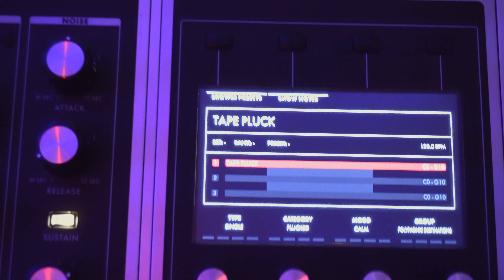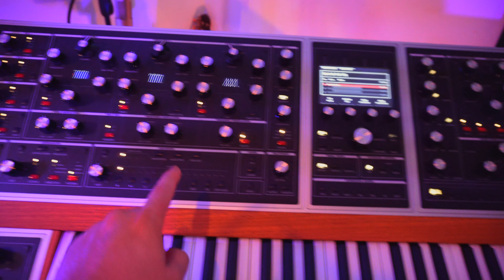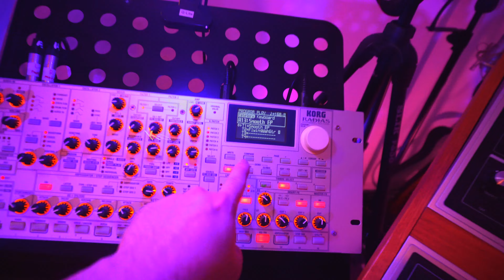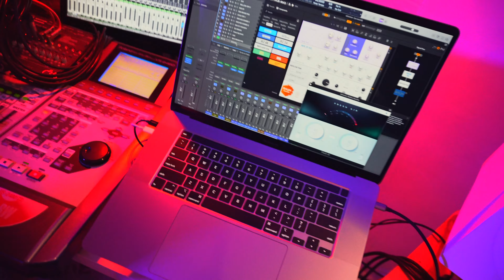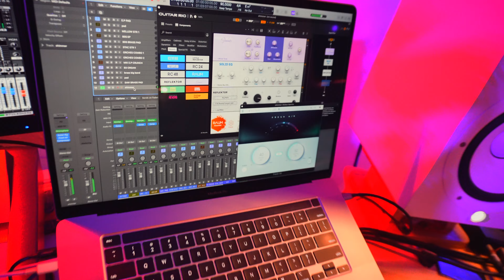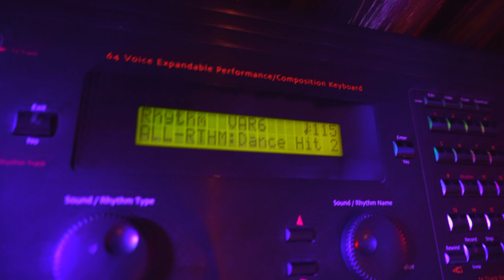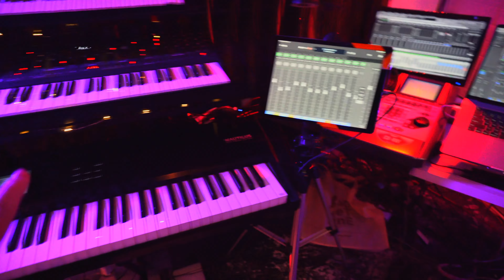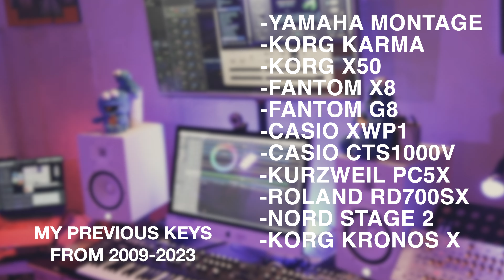unboxing THE MOOG ONE & studiotour 2024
unboxing the highest throne in synthesizer world,
the "MOOG ONE"

and a little bit tour of my studio setup in 2024